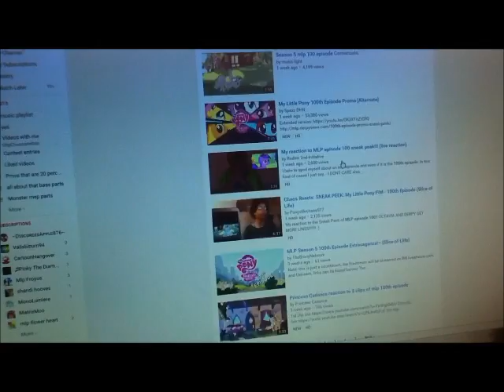WHYYYYYYYYYYYYYYYYYYYYYYYYYYYYYYYYYYYYYYYYY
do not worry I actually saw the episode I just had a emotional breakdown before i saw it